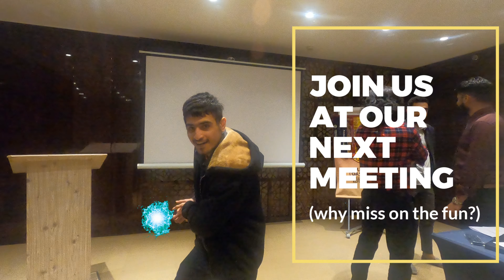YAT Toastmasters Meeting #237 Recap - Chinese New Year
Meeting recap of meeting #237 held on 5th February 2020 at the Fraser Suites!